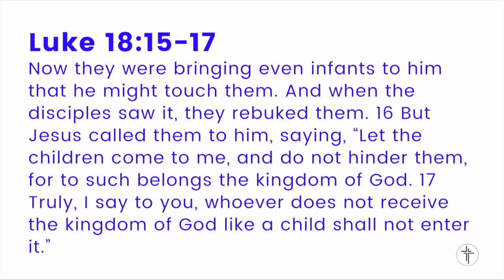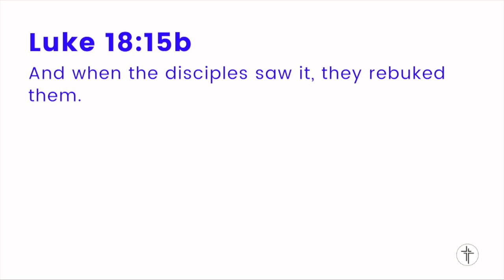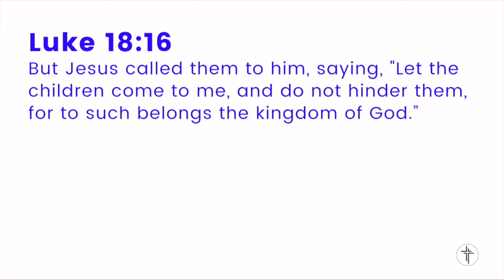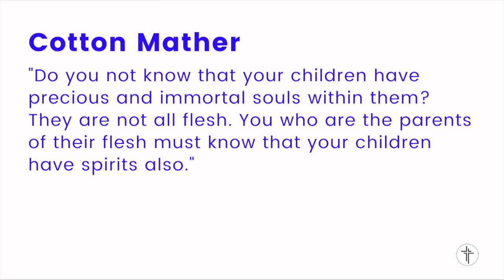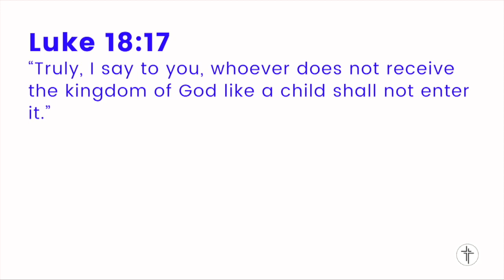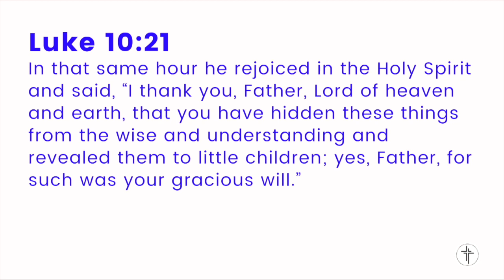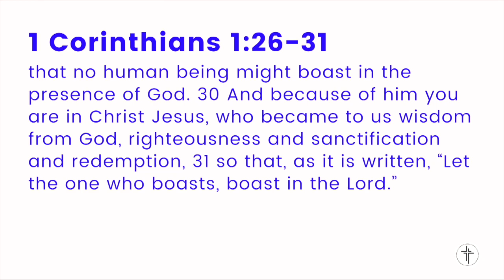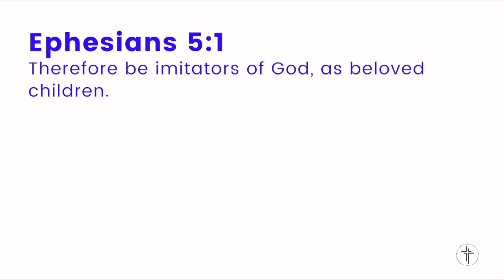Children, Let the Children Come to Jesus